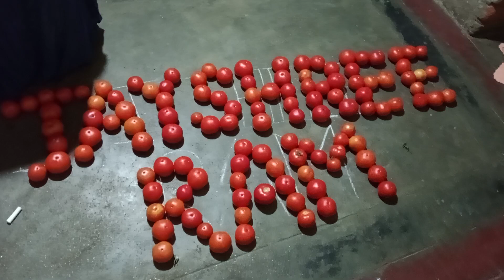Jay Shree ram